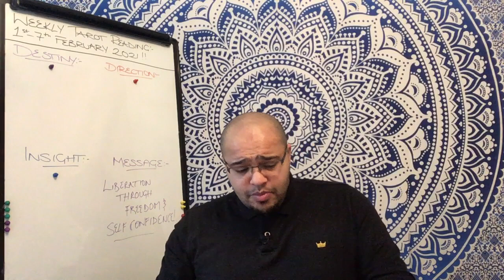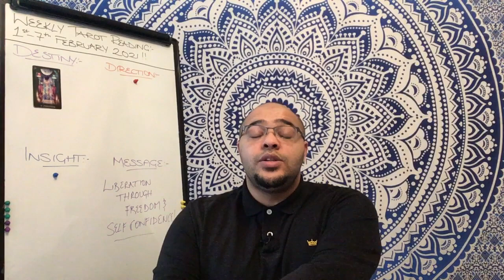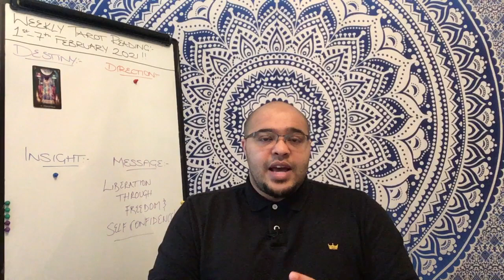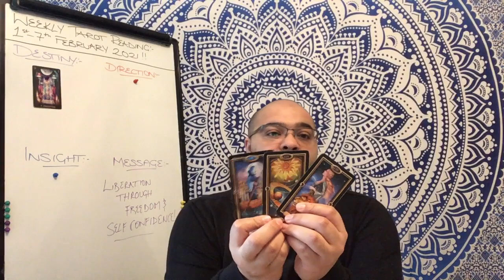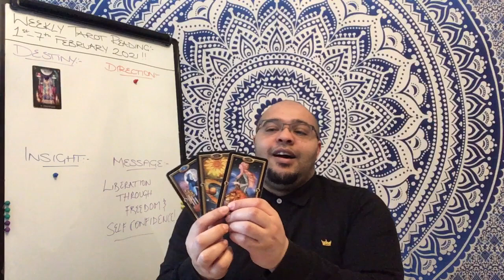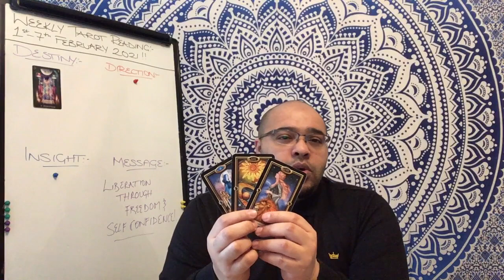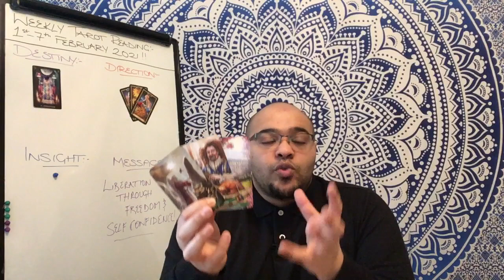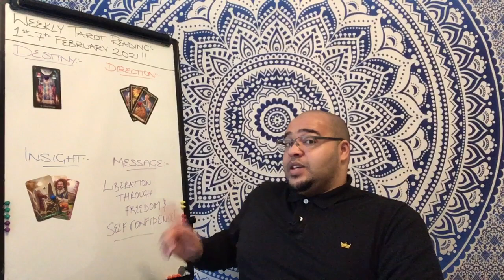Weekly General Tarot OUR TIME TO SHINE! 1st February 2021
The Weekly General Tarot reading is for all signs and will focus on the Destiny, Direction and Insight cards and will be influenced by the Weekly intuitive message.